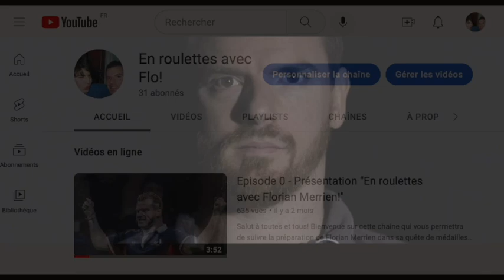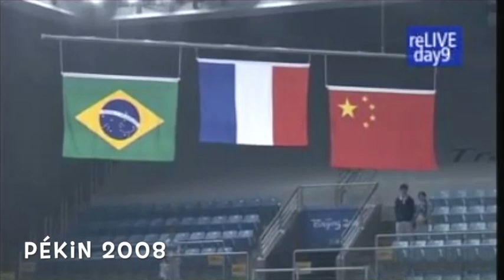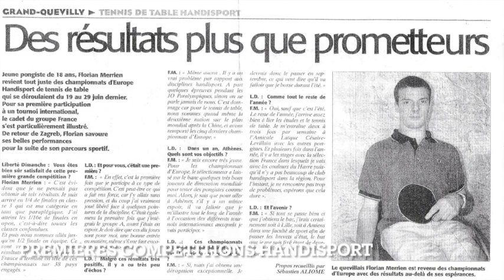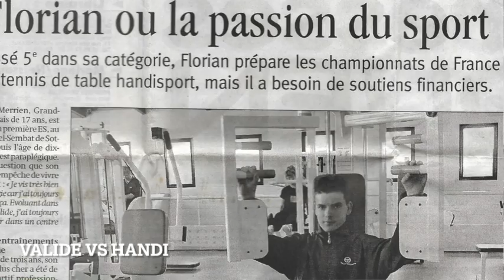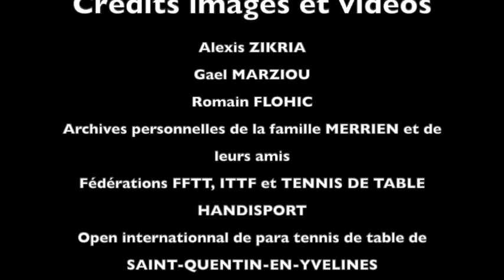Episode 1 Les débuts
Bienvenue sur cette chaine qui vous permettra de suivre la préparation de Florian Merrien dans sa quête de médailles aux Jeux Paralympiques de Paris 2024 en tennis de table!
Aujourd'hui, je vous présente dans ce premier épisode ses débuts avant ses premières compétitions continentales.
N'hésitez pas à commenter cette vidéo et à nous poser des questions, nous y répondrons avec plaisir dans les commentaires ou dans la prochaine vidéo.
Dans l'épisode 2, nous parlerons de ses premiers championnats d'Europe et du Monde, d'ici là, vous pouvez le supporter aux championnats du Monde 2022 qui se déroule à partir de dimanche 06 Novembre à Grenade en Espagne.
Allez Flo!

Cette vidéo n'a aucun but lucratif. Les crédits images et vidéos sont cités à la fin de cette vidéo. En cas d'oubli ou de litige, merci de nous contacter